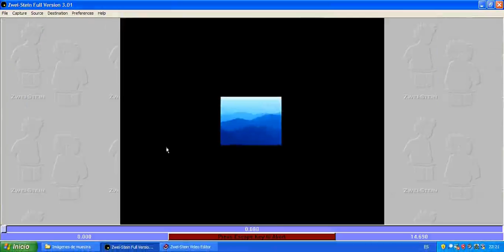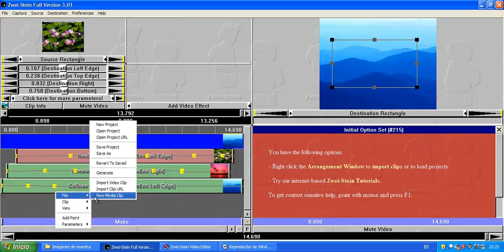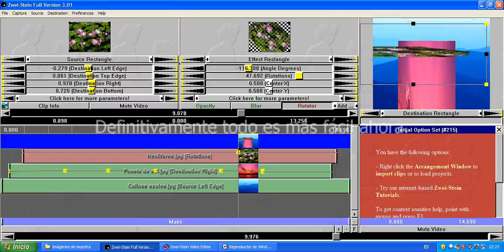Editor de video de las cavernas